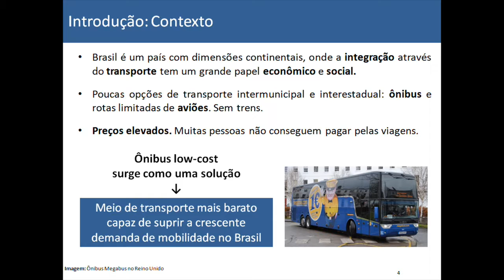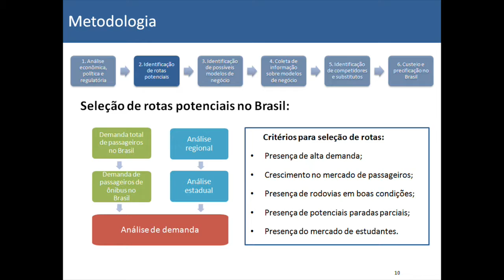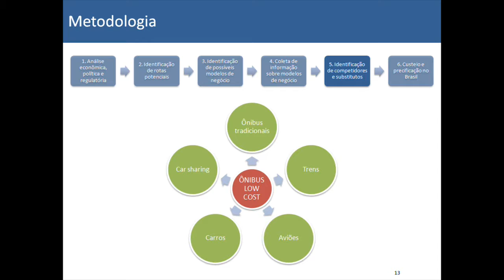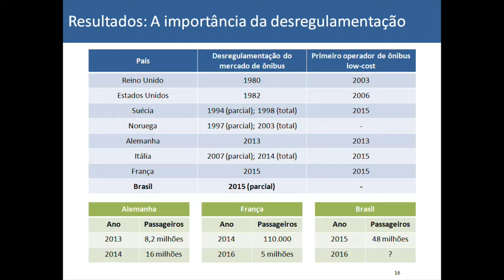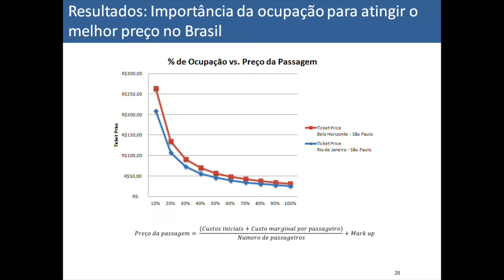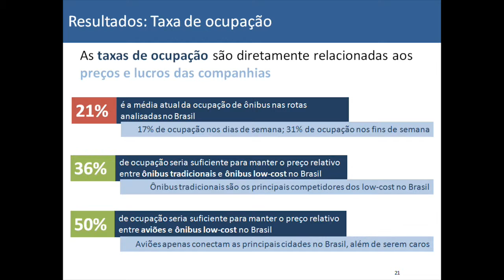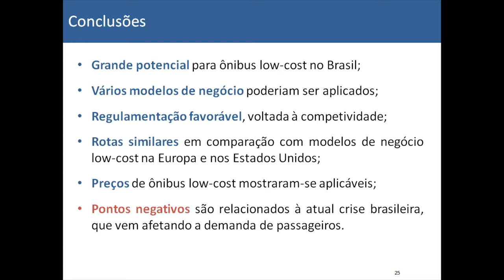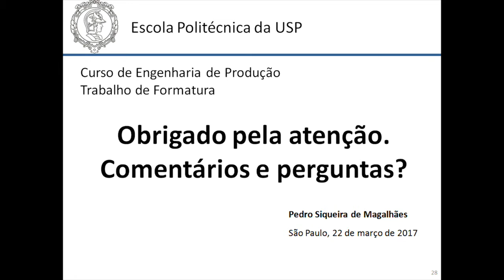Premiação Trabalhos de Formatura 2016 - Pedro Siqueira